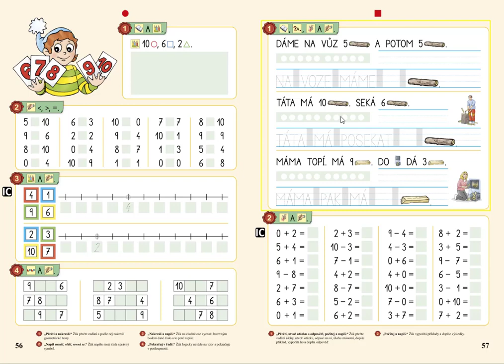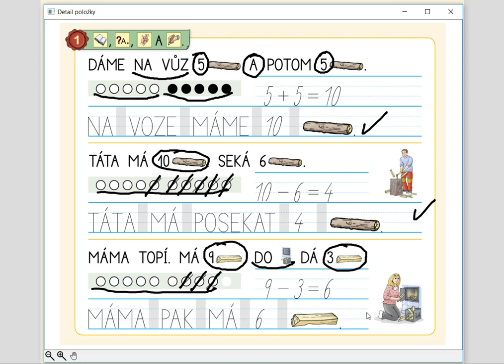Slovní úlohy v oboru 0 až 10, MATÝSKOVA MATEMATIKA 2. DÍL - POČÍTÁME DO DESETI, str. 57, cv.1